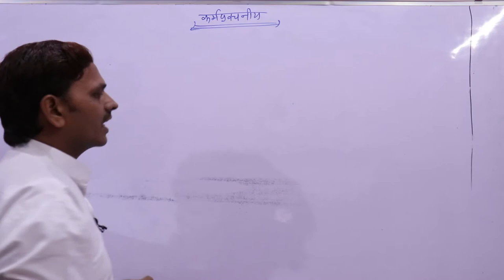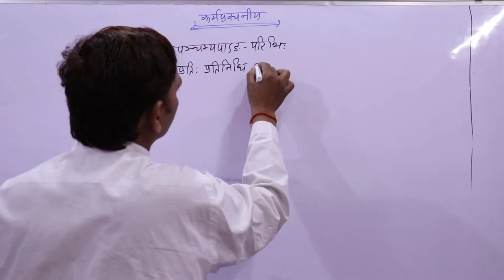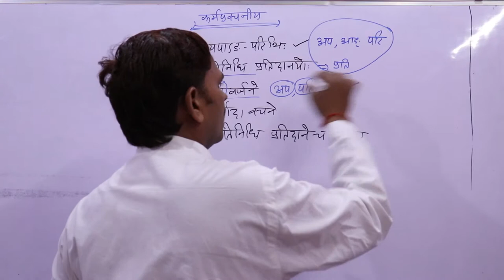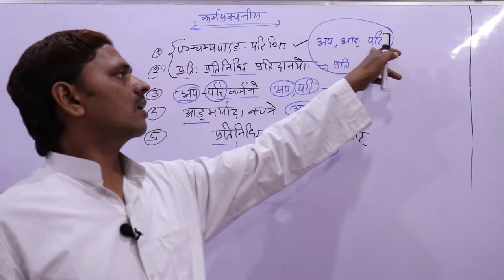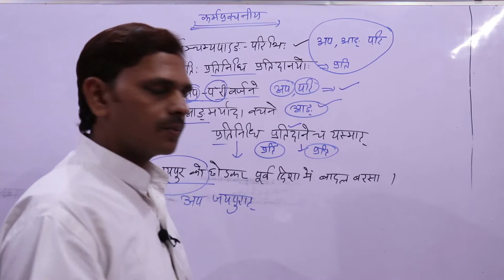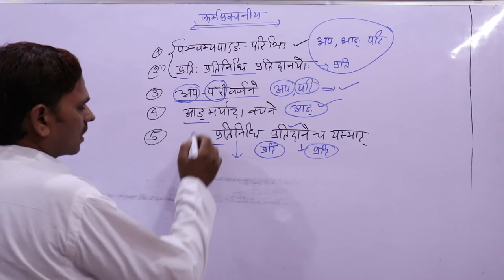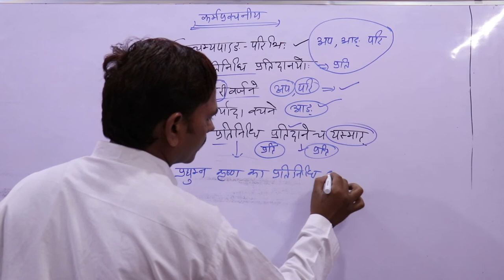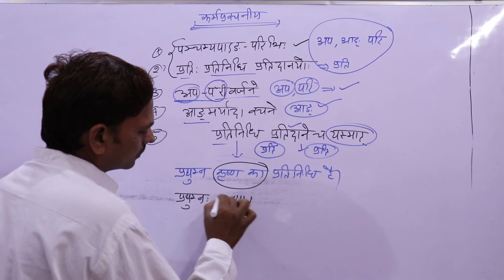Grammar ,Panchai Vibhakti , Karak Prakaran, (पंचमी विभक्ति ,कर्मप्रवचनीय)--- भाग -04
नमस्कार मित्रो,

Dvitiya vibhakti
Karak Prakaran
पंचमी विभक्ति